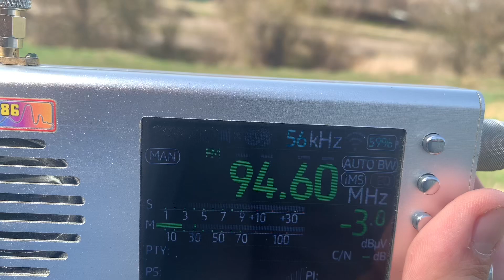[Tropo] - 94.6 MHz - Солдатское радио (Новоазовск, ~110 км) 2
Soldatskoye Radio Novoazovsk Donetsk region

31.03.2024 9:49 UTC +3